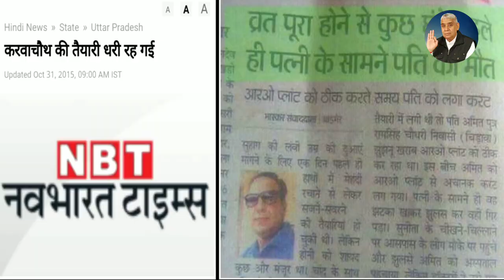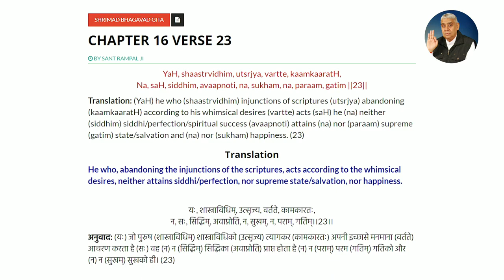करवा चौथ का वास्तविक सच | Karwa Chauth 2019 | Reality of Karwa Chauth !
karwa chauth
sant rampal ji maharaj
kabir sahib
satguru
satbhakti